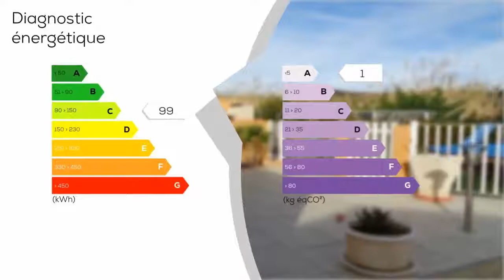A vendre - Maison/villa - BOULETERNERE (66130) - 4 pièces - 113m²